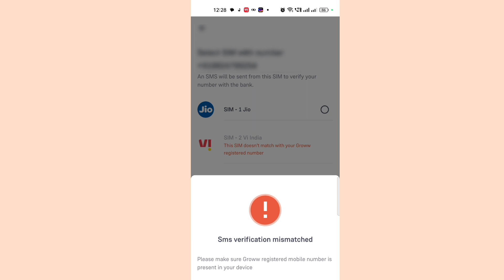How to Fix Sms verification mismatched Please make sure Groww registered mobile number is present in